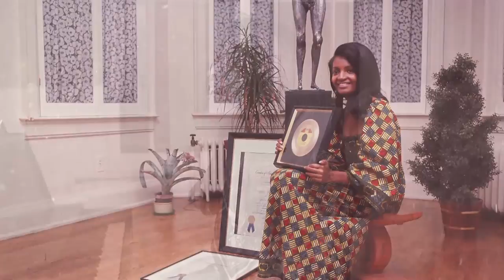Motown's Sylvia Moy talks singing in choir on Easter sunday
Motown's Sylvia Moy talks to reporter - producer Michelle Wilson about singing in the church choir as a child on Easter Sunday. Sylvia Moy is the first female producer of Motown who wrote songs - My Cherie Amour, Uptight Everything is Alright and other Motown hits!